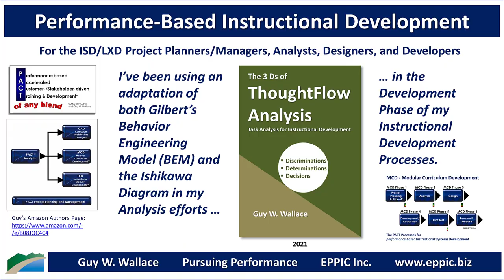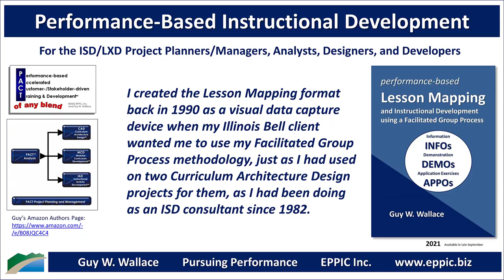Guy on Measuring Learning Activities vs Business Results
This is an excerpt from a longer video of a discussion with Konstintin Ristl recorded on August 27, 2021.